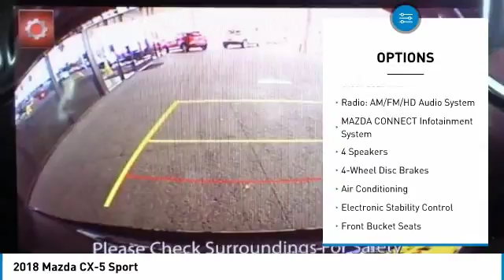2018 Mazda CX-5 Salinas CA Z2413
2018 Mazda CX-5 Sport

Cardinale Mazda
500 Auto Center Circle